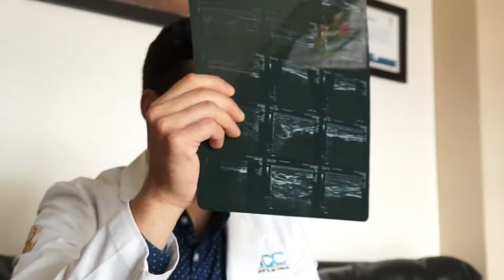Impacto del cáncer de mama dependerá de la detección oportuna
Aun y cuando las causas que provocan el cáncer de mama no se conocen, los especialistas han identificado factores de riesgo que predisponen a desarrollar la enfermedad, como es la edad, los antecedentes genéticos, los factores reproductivos, entre otros, por lo que es necesario el chequeo constante en mujeres mayores a los 40 años para que la detección sea en etapa temprana, destacó Ángel Calzada Pedroza.